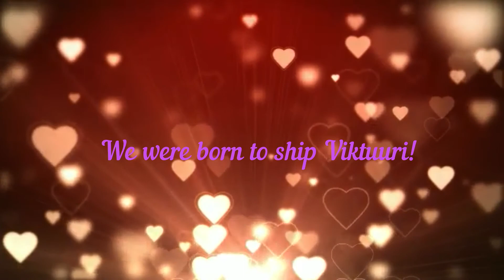SO MUCH YURI ON ICE AWESOMENESS!!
Hey guys!
There have been so much cool stuff revealed in the past 24 hours that I felt a need to share my happiness with you guys! (I wasn't able to contain the excitement alone XD )